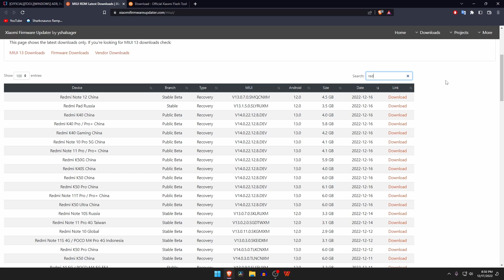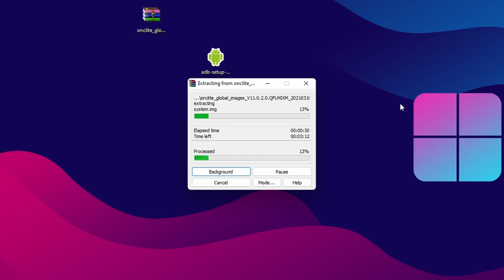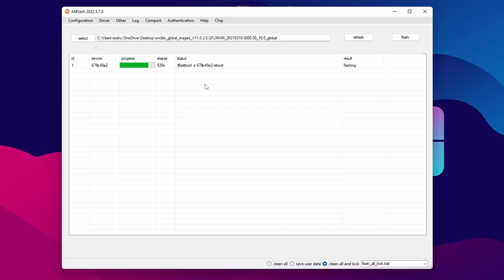HOW TO RELOCK BOOTLOADER ON XIAOMI, POCO OR REDMI DEVICE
relock bootloader xaiomi,
relock bootloader xiaomi,
relock bootloader xiaomi without losing data,
relock bootloader xiaomi without pc,
relock bootloader xiaomi tanpa pc,
cara relock bootloader xiaomi,
cách relock bootloader xiaomi,
unlock bootloader xiaomi adb,
unlock bootloader xiaomi a3,
unlock bootloader any xiaomi phone,
how to lock xiaomi bootloader again,
unlock bootloader any xiaomi phone - no wait time,
unlock bootloader any xiaomi devices new tool 2021,
unlock bootloader any xiaomi,
unlock bootloader any xiaomi device without pc,
unlock bootloader xiaomi without account,
how to relock bootloader on any xiaomi device,
xiaomi lock bootloader,
mi bootloader lock,
unlock bootloader xiaomi bricked phone,
unlock bootloader xiaomi bootloop,
unlock bootloader xiaomi bypass,
bootloader lock xiaomi,
bootloader lock,
unlock bootloader xiaomi cmd,
relock bootloader redmi,
relock bootloader redmi 9a,
relock bootloader redmi note 7,
relock bootloader redmi note 10 pro,
relock bootloader redmi note 8,
relock bootloader redmi note 9 pro,
relock bootloader redmi note 11,
how to relock bootloader redmi note 7 pro,
how to relock bootloader redmi note 5 pro,
redmi note 9 relock bootloader,
redmi relock bootloader,
how lock bootloader xiaomi,
how to relock bootloader redmi note 10 pro,
how to lock bootloader in redmi note 10 pro,
how to lock bootloader in redmi note 4,
how to lock bootloader in redmi note 7,
how to lock bootloader redmi k20 pro,
mi bootloader lock,
how to lock bootloader redmi note 7 pro,
how to lock bootloader redmi note 5 pro,
how to lock bootloader redmi note 8 pro,
how to lock bootloader redmi note 9 pro,
how to lock bootloader redmi note 8,
how to lock bootloader redmi note 11,
how to lock bootloader redmi note 9,
how to lock bootloader redmi note 4,
how to lock bootloader on xiaomi,
how to relock bootloader xiaomi,
how to lock bootloader xiaomi tamil,
how to lock bootloader xiaomi with custom rom,
how to relock xiaomi bootloader,
xiaomi lock bootloader,
xiaomi relock bootloader,
xiaomi bootloader lock again,
relock xiaomi bootloader,
how to lock bootloader redmi note 10 pro,
miui lock bootloader again,
relock bootloader poco,
relock bootloader poco x3 pro,
relock bootloader poco f1,
relock bootloader poco m2 pro,
relock bootloader poco x3 nfc,
relock bootloader poco f3,
cara relock bootloader poco x3 pro,
cara relock bootloader poco x3 nfc,
lock bootloader,
lock bootloader poco f1,
lock bootloader xiaomi,
bootloader relock,
bootloader lock,
mi bootloader lock,
unlock bootloader poco c40,
how to relock the bootloader,
unlock bootloader poco f1,
unlock bootloader poco f3,
unlock bootloader poco f4,